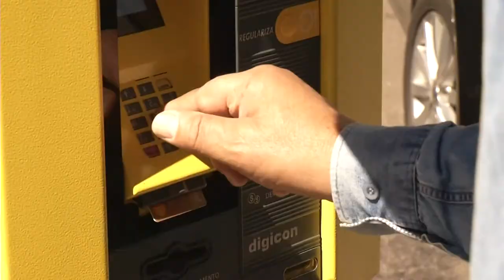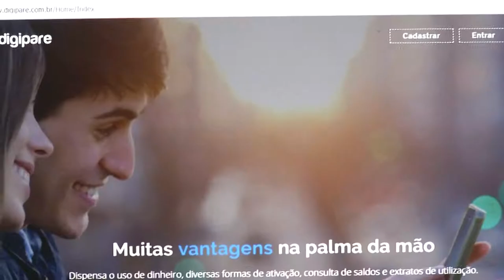Panorama | TVE - Boletim - Área azul Porto Alegre - 26/11/18